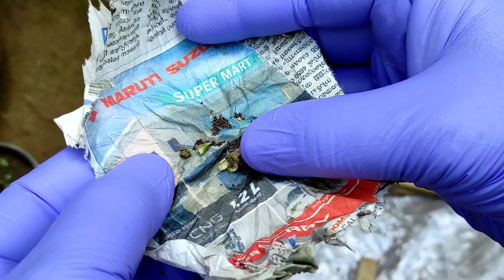ഇതറിയാത്തത് കൊണ്ടല്ലേ ? മേടിച്ചതെല്ലാം അഴുകി പോയത് Petunia plant care in malayalam